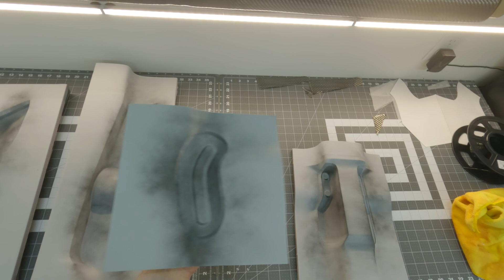How to make a 3D Printed Mold for a Carbonfiber Heatshield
Just like my other video, here is my process for making a 3d printed mold air tight and ready for infusion.